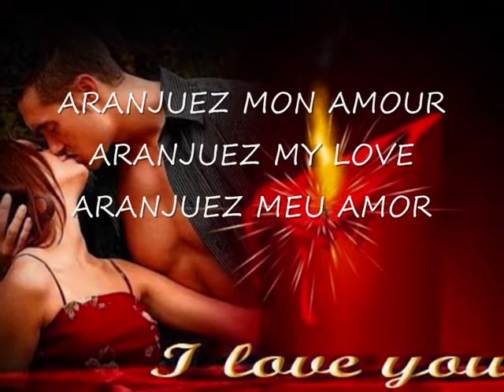ARANJUEZ MEU AMOR....ARANJUEZ MY LOVE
CONTESSE LYDIA..MARTINE GHISLAINE..
DUCHESSE MARYIA (AMALIA RODRIGUES)
ARANJUEZ MON AMOUR